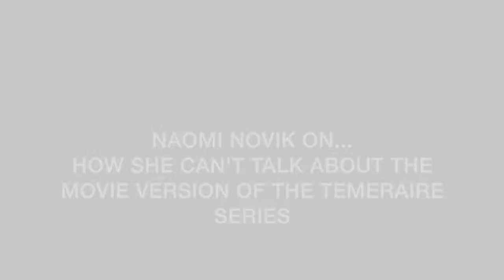BookFilter: Naomi Novik On...NOT Talking About The Movie Version Of Temeraire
BookFilter's Michael Giltz talks with author Naomi Novik about her new fantasy novel "Uprooted" and how she CAN'T talk about the long-gestating film version of the Temeraire series.